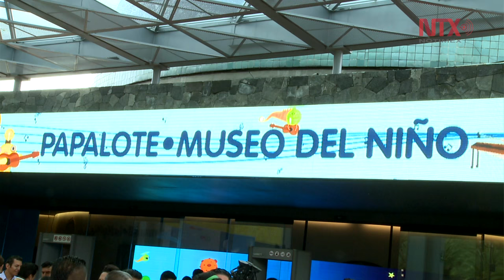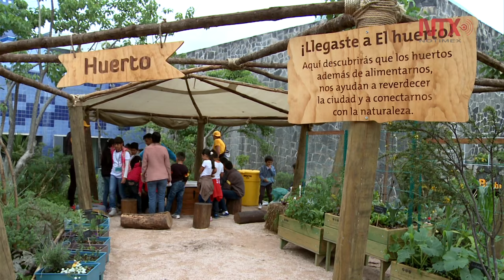Inauguran el Papalote Museo del Niño Renovado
Esta transformación cuenta con espacios para conocer la ciudad, ocuparse del medio ambiente, así como para la innovación, y espera dar cabida a más de cinco mil niños diariamente